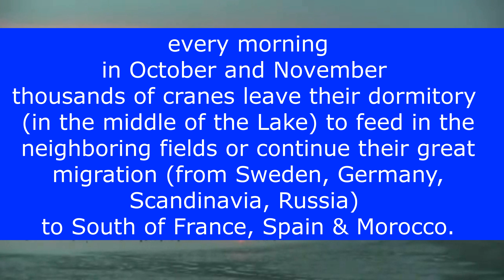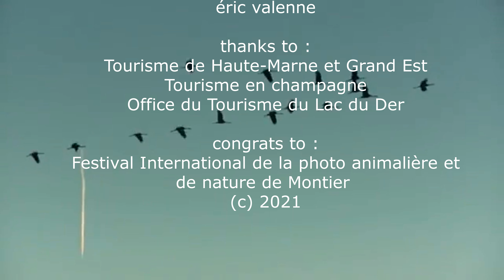Travel Memories... Magical flight of migrating cranes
Magical flight of migrating cranes...